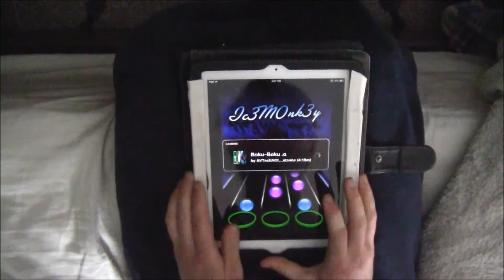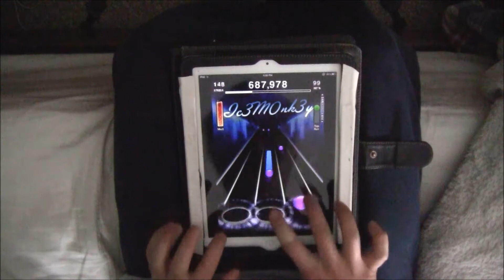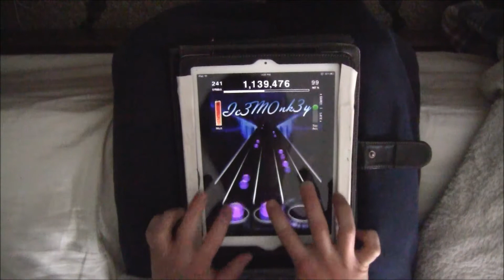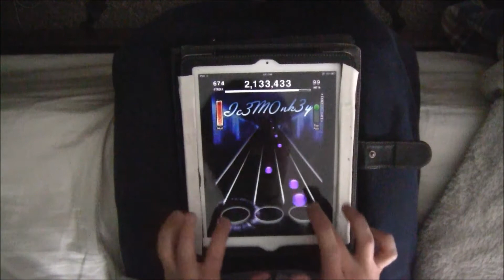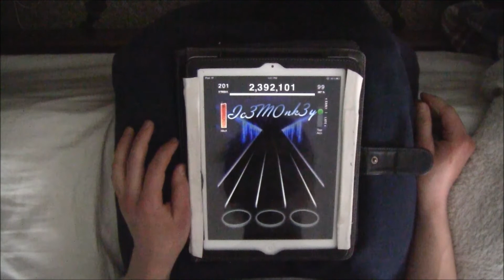[TTRel] AVTechNO! - Boku Boku .α 99%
woo vocaloid thingy

TTWP Season 7 Round 7 Track 2
Chart by Hadriel

Join Tap Tap World Players, a forum community based around Tap Tap Revenge,